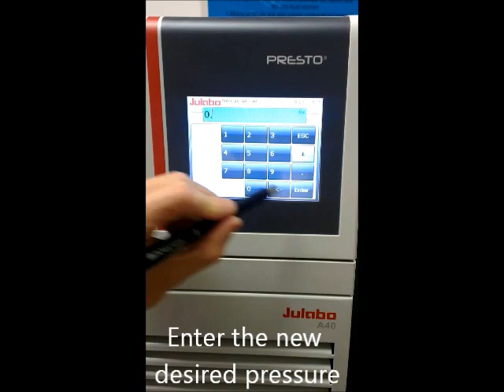Pressure Control on the Julabo Presto A40 temperature control system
The Julabo Presto A40 allows control of pump pressure to protect glass reators from over pressure. for more information & pricing.

This quick demo shows how easy it is to change the desired pressure of the Julabo Presto A40 and how quickly the unit reaches that pressure.